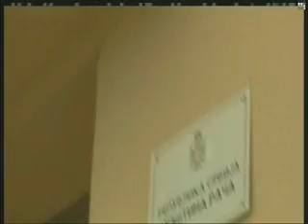RTK 030709 Stanje u nerazvijenim opstinama Sumadije 2